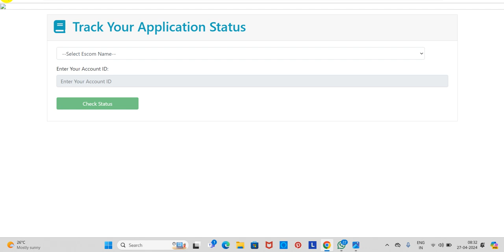🥳🥰ಗೃಹಲಕ್ಷ್ಮಿ ಹಣ 4000 ಸಾವಿರ ರೂಪಾಯಿ ಜಮಾ ಜಮಾ